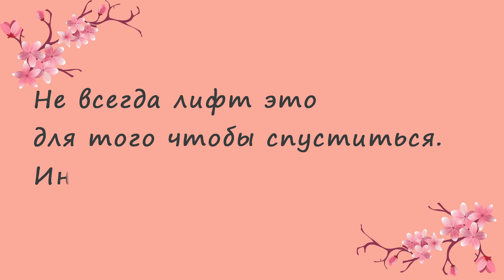Мужики с пушком | Лучшие моменты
— стань участником кооперативных сражений в Dungeons & Dragons: Dark Alliance!

Знатокам Dungeons & Dragons внимание! Пока мы думаем о возвращении D&D-стримов, Катерина Краснопольская вместе с другими авторами StopGame.ru устроили свою партию в свежевышедшей Dungeons & Dragons: Dark Alliance с лором, угаром и кеками. А ещё подрядили новичков во главе с Яном Грибовичем. Вышло весело и ярко. И мы не могли не сделать из этого нарезку.

Автор нарезки: Maestr0
Эфир и его участники: